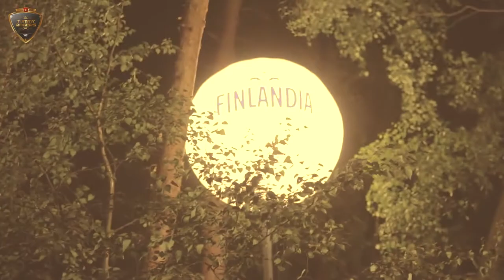Tommy Rogers @ Finlandia Mácháč (Doksy/Czech Republic) 2013 (Official Aftermovie) (Full HD)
OFFICIAL AFTERMOVIE @ Tommy Rogers @ Finlandia Mácháč (Doksy/Czech Republic) 2013 (Full HD)

Big Thanks To Michal Ševeček @ CzechMike TV For Cool Video Job!

Every Successful World Famous DJs, Artists & Producers Story Reads As A Fairy Tale!

TOMMY ROGERS - The World Famous DJ Legend From Czech Republic!

It is no exaggeration to state that Tommy Rogers is one of the world's most beloved, famous & popular DJ, Artist & Producer! Tommy Rogers on stage behind the decks & his worldwide monster hits has conquered every global charts & peoples hearts from Asia to Africa, South America & North America, Australia and Europe for over two decades! Behind this prodigious success lies a story which in itself is remarkable...

Tommy Rogers is constantly on the move, either with the music he creates in legendary studios worldwide or on route to his next shows at world famous nightclubs, festivals & events around the globe!

Tommy Rogers is devoted, dedicated & passionated to his audience & fans, the most beautiful feeling for Tommy Rogers is a crowded dance floor in a happy & euphoria mood (regardless if the dance floor is at a nightclub, a festival, a stadium or in peoples living rooms) and when his music brings love into peoples lifes all around the world!

Tommy Rogers is well known worldwide for his unique & creative style behind the decks that include wonderful colourful house beats live mixed, perfected with beautiful vocal lines & melodies and a full-flavored bass!

To experience a live show of  Tommy Rogers is to be blown away - to completely lose yourself into the music and be one with the people around you!

To experience music produced by Tommy Rogers is to be blown away - to completely lose yourself into the music and be one with the world!

tommyrogers[at]lkmanagementgroup[dot]com

FOR ALL LIVE BOOKINGS AND MANAGEMENT ENQUIRIES CONTACT L & K MANAGEMENT GROUP:
tommyrogers[at]lkmanagementgroup[dot]com

Best Regards!

//L & K Management Group